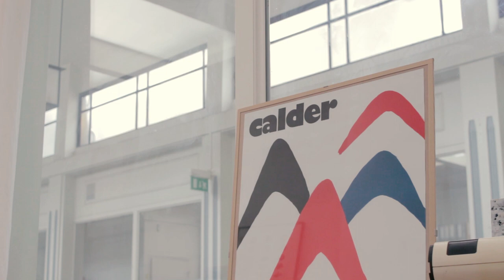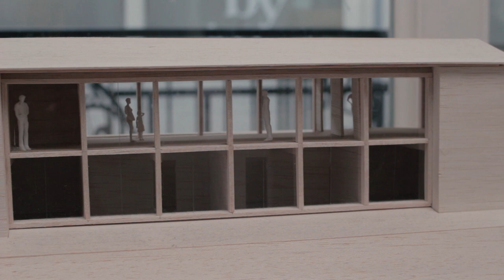SAPIENS architectes / PORT-RE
Nous rencontrons aujourd’hui Yann Legouis et Baptiste Manet de l’agence SAPIENS architectes. Cette jeune agence essaye de développer des projets avec une réinterprétation forte du patrimoine: greffe contemporaine, intégration au paysage et au contexte, réinterprétation d’un patrimoine “ordinaire”. Pas de méthode préconçue, l’envie du projet juste, est le moteur le plus important du duo. Formés Chez Pierre-Louis Faloci et Philippe Prost, les deux comparses font le grand écart entre le territoire montpelliérain et la région parisienne, en télétravail avant l’heure, ils développent un socle de références communes pour sublimer les commandes architecturales. Un conseil selon eux, trouver sa voie dans le vaste monde de l’architecture, en agence et/ou surtout ailleurs car plus les architectes rayonneront en Maîtrise d’ouvrage et plus les commandes architecturales gagneront en qualité.